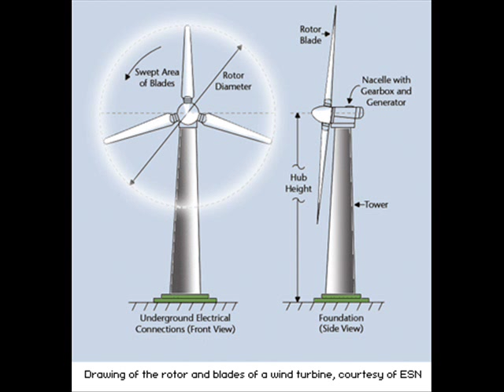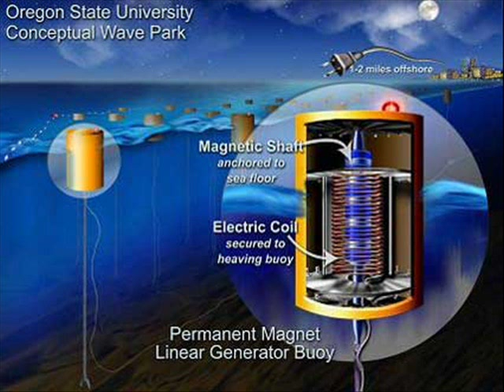Moby-Heaven. (renewable resources)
Fan made
From the Moby album Ambient(93)
Still sounds amazing